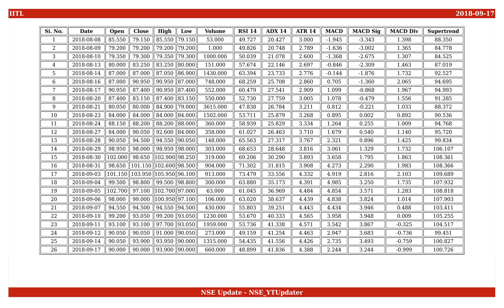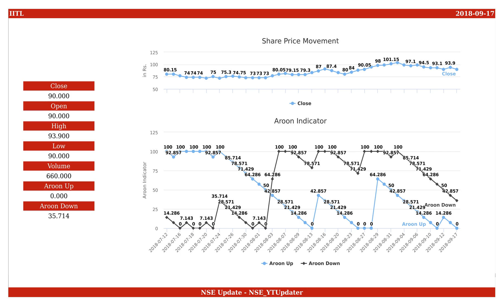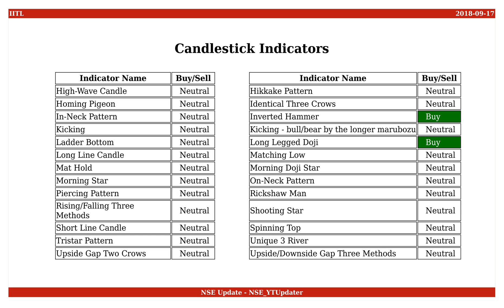Industrial Investment Trust, NSE ID - IITL, BSE ID - 501295 Dt. 2018-09-17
This is an educational video on technical indicators of Industrial Investment Trust as of 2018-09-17.

Few Informations on the stock are :
NSE Name : IITL
BSE Name : 501295
ISIN Number : INE886A01014

An Outlook on the share values are :
Open : 90.000
High : 93.900
Low : 90.000
Close : 90.000